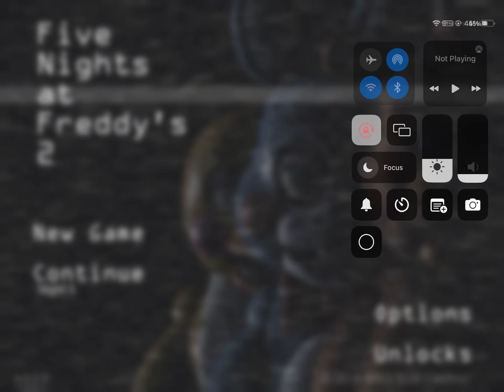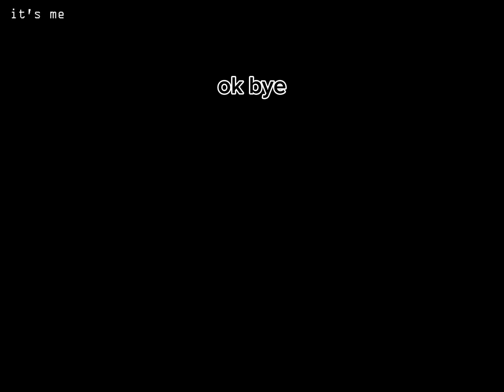FNAF 2 retry real!!11!